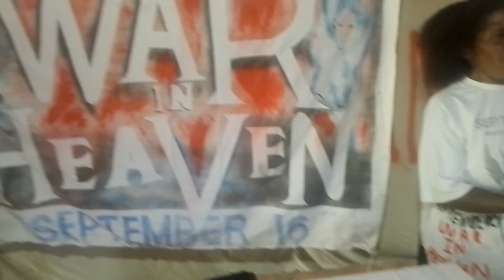GOD'S ENDTIME REMNANT OF THE REMNANT CHURCH, CELEBRATES PAPUA NEW GUINEA INDEPENDENCE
BY NOW WE ARE CELEBRATING PAPUA NEW GUINEA'S 🇵🇬 INDEPENDENCE DAY, BUT TOMORROW, WE ALL (PLANET EARTH 🌏) WILL CELEBRATE THE DAY OF THE LORD, WHICH IS THE GOD'S NEW WORLD ORDER GOVERNMENT / HIS NEW EVERLASTING KINGDOM WITH ITS OWN NEW FLAG, SHOWOUT ON THESE PROFILE.